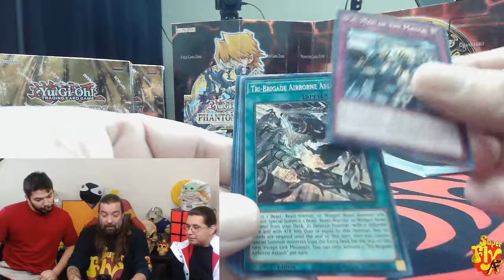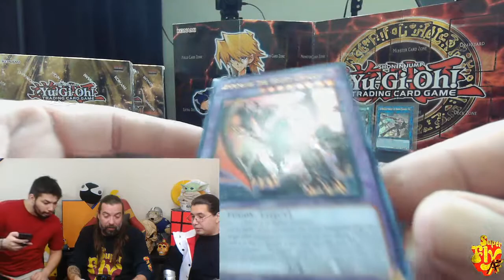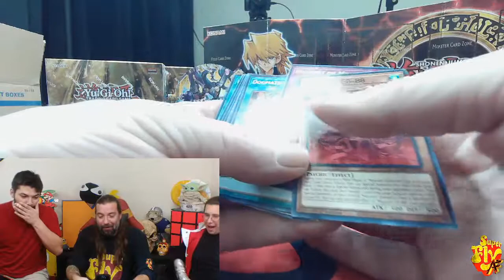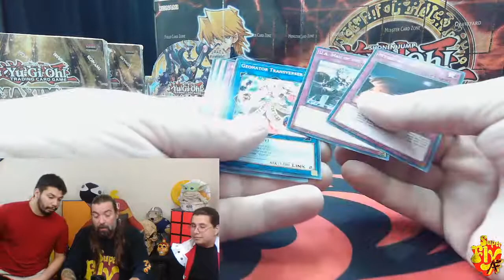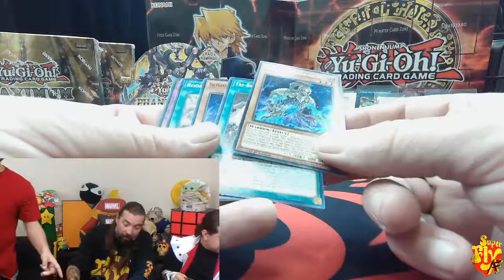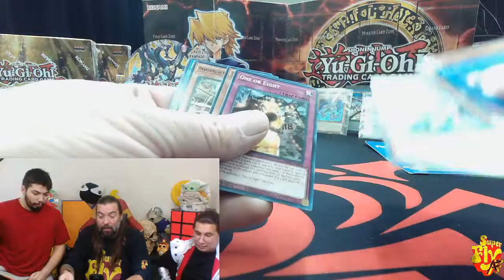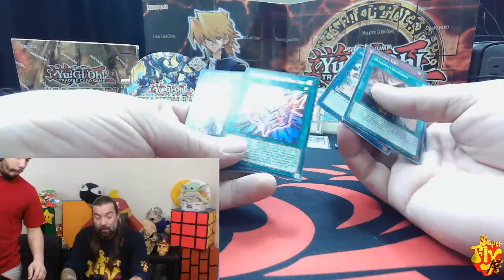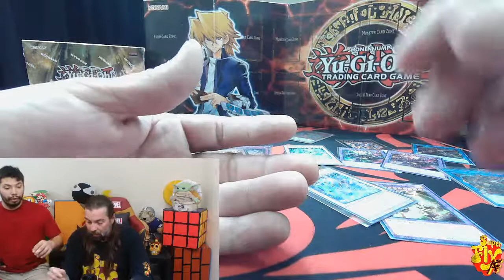YU-GI-OH Phantom Rage Case Opening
Thank you for tuning in today.  I am SuperFlyAF and today we are unboxing a CASE of Phantom Rage Booster packs.  We are looking for  the coveted $300 Starlight Rare Zues.

Please like this video, Subscribe to the channel and hit that notification bell for your chance to win a $25 dollar Playstation Store Gift Card to be given LIVE during the Stream.